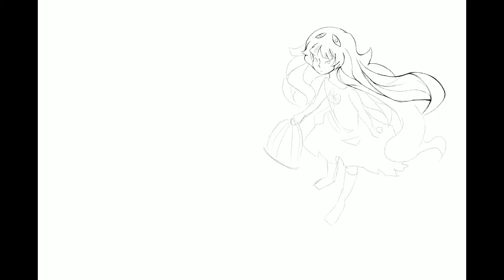Speedpaint 3#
This was another drawthinsinyourstyle challenge in instagram and this time it was nanomortis's oc! Go check her art work out on instagram by @nanomortis !